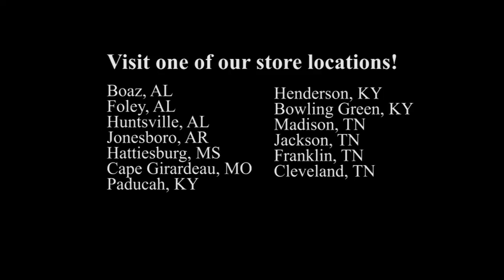Hanamint Chateau Patio Furniture Overview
Kevin from Trees n Trends walks you through all the unique features and specifications of the Hanamint Chateau outdoor patio furniture collection.

Chateau dining set by Hanamint with Sunbrella® outdoor cushions creates an elegant, high-end look that is sure to make your home and patio more beautiful than you had imagined.

Trees n Trends - Unique Home Decor.